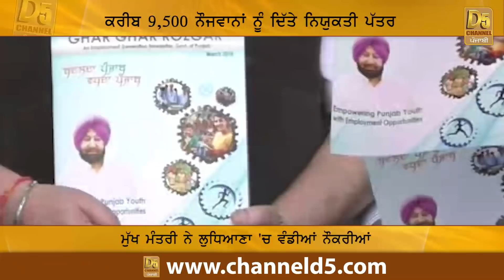ਹੋ ਜਾਓ ਤਿਆਰ! ਕੈਪਟਨ ਸਰਕਾਰ ਹੋਈ ਮਿਹਰਬਾਨ!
'ਹਰ ਘਰ ਨੌਕਰੀ' ਯੋਜਨਾ ਦਾ ਆਗਾਜ਼

ਮੁੱਖ ਮੰਤਰੀ ਨੇ ਲੁਧਿਆਣਾ 'ਚ ਵੰਡੀਆਂ ਨੌਕਰੀਆਂ

ਕਰੀਬ 9500 ਨੌਜਵਾਨਾਂ ਨੂੰ ਦਿੱਤੇ ਨਿਯੁਕਤੀ ਪੱਤਰ

ਪੰਜਾਬ 'ਚ ਅਮਨ ਕਾਨੂੰਨ ਦੀ ਸਥਿਤੀ ਨੂੰ ਰੱਖਾਂਗੇ ਬਰਕਰਾਰ- ਕੈਪਟਨ